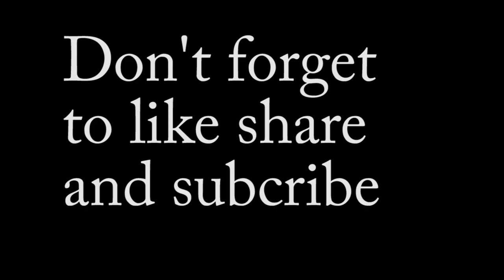The perfect Cannon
the training process outside the ring continues, and Cannon is out to to become perfect before he's back in the ring training.

WWE Music Official Theme "Ten" Available Now!